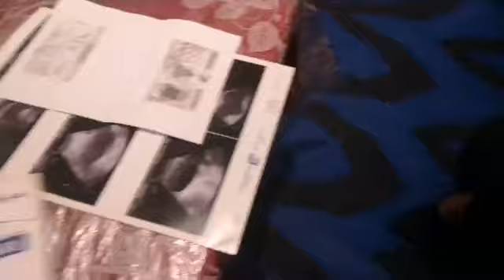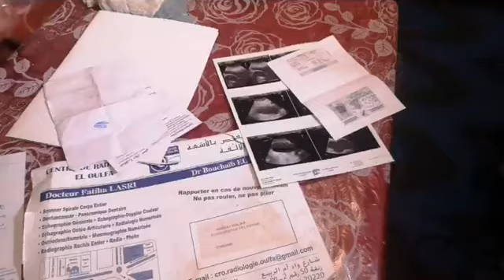من كازا..القصة المأساة:صرخة مي الرحالية مولات خبر الكارم لي معمرها ولدات وكتعيش الجحيم وسط الطوبات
مباشرة من الدار البيضاء..القصة المأساة:صرخة مي الرحالية مولات خبر الكارم لي معمرها ولدات وكتعيش الجحيم وسط الطوبات..شوفو التفاصيل لي غتبكي المغاربة للمساعدة 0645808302